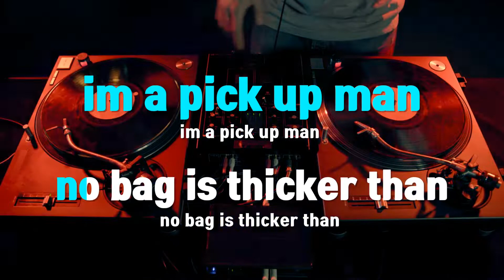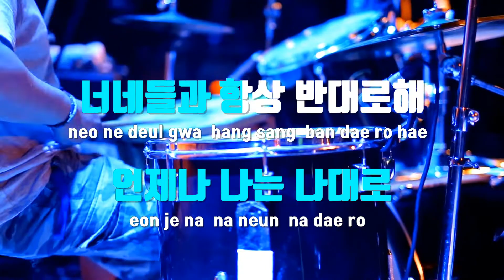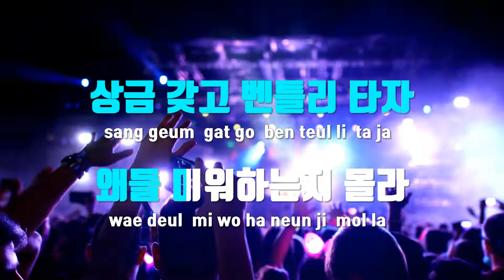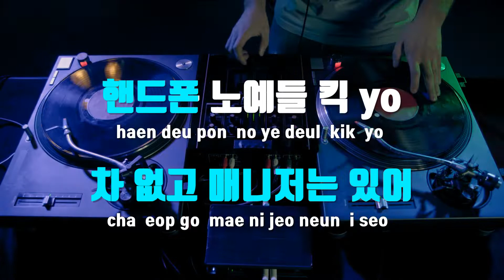[TJ노래방] 픽업맨 - 나플라 / TJ Karaoke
픽업맨  --  나플라(Feat.스윙스,기리보이)